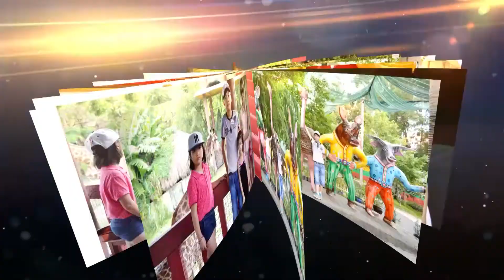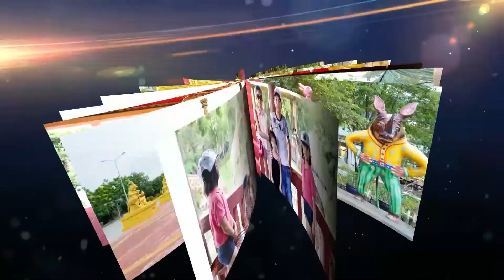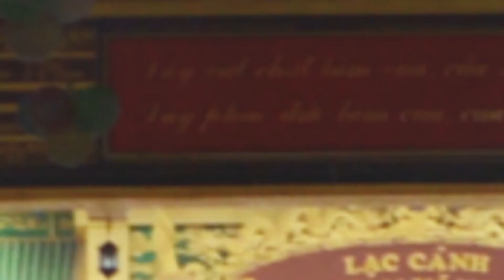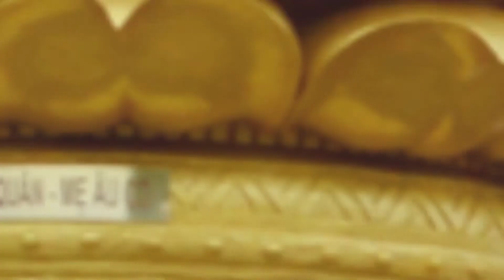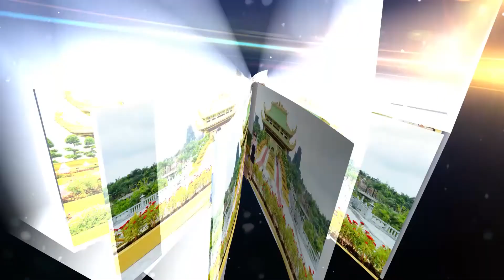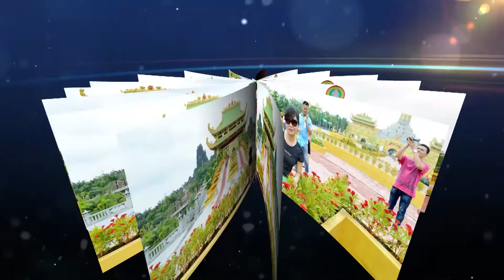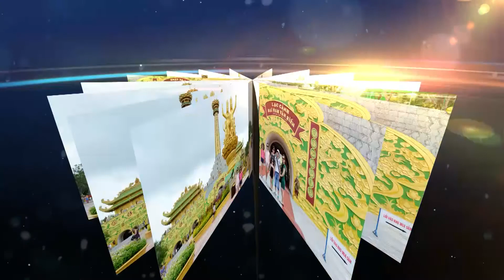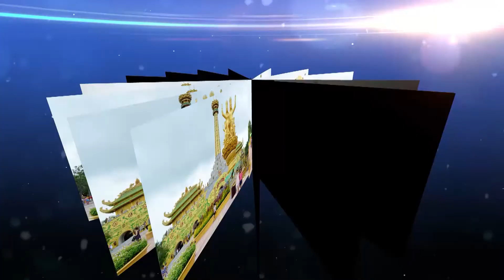ALBUM ẢNH ĐẠI NAM VĂN HIẾN NĂM 2013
ĐẠI NAM